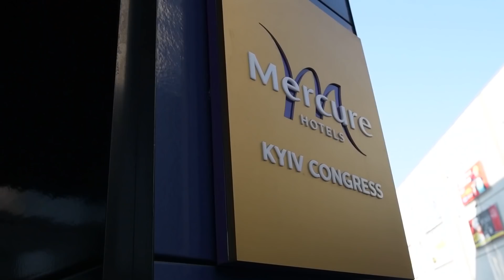Sprout at StarSeries i-League S6: a recap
We have been at StarSeries and even though we never got out of the group stage, we played extremely close matches against 3 Major participants. We held our heads high and know we can be proud of our performance - thank you everyone for your incredible support!